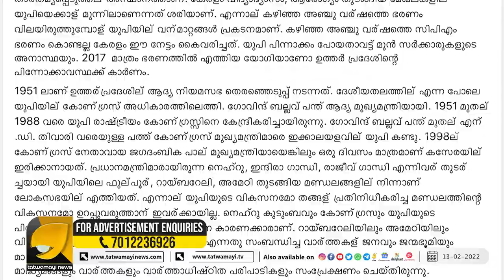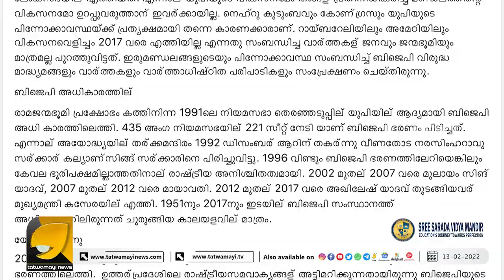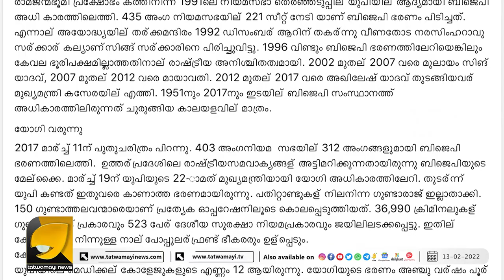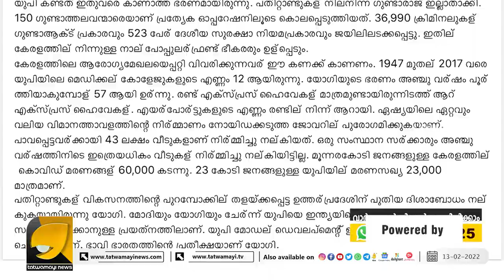യുപിയെ നശിപ്പിച്ചവർ അവരാണ്...! | UP | Gowtham Anandanarayan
യോഗിയുടെ നെഞ്ചത്ത് കേറണ്ട! യുപിയെ തകർത്ത് തരിപ്പണമാക്കിയത്
ഇവർ... | UP | Gowtham Anandanarayan